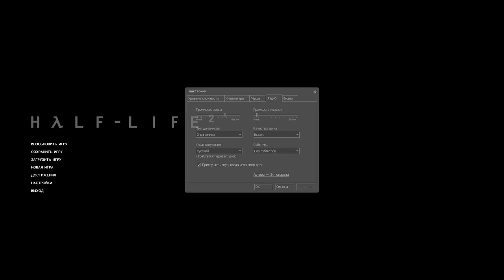Half-Life 2 (PC) Часть 1